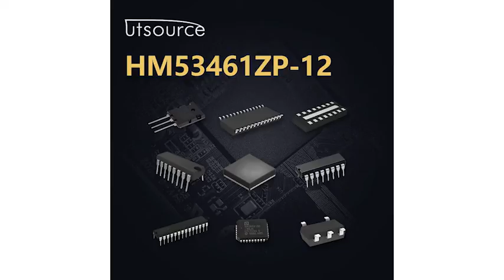HM53461ZP-12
DESCRIPTION
The HM53461 is a 262, 144-bit multiport memory equipped with a 64k-word x4-bit Dynamic RAM port and a 256-word x4-bit Serial Access Memory SAM)port. The SAM port is connected to an internal 1, 024-bit data register through a 256-word x 4-bit serial read or write access control. In the read transfer cycle, the memory cell data is transferred from a selected word line of the RAM port to the data register. The RAM port has a write mask capability in addition to the conventional operation mode. Write bit selection out of 4 data bit can be achieved.
Utilizing the Hitachi 2 wm CMOS process, fast serial access operation and low power dissipation are ealize. All inputs and outputs, including clocks, are TTL compatible.